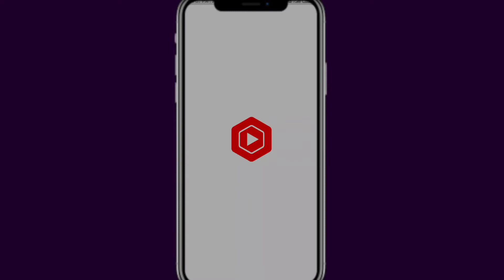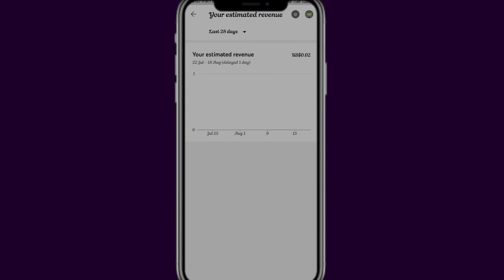youtube100-200 view's का कितना पैसा 💸💸 देता है।। youtube earning 💰💰💰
Thanks dear all friends 🙏🙏🙏🙏

To aajao insta. Par any questions ask me and  help my dear youtube family

jitubanna008

your quries-:
Youtube earnings
1000 views per kitna paisa2021
kitne views par kitna paisa
1000 views par kitne paise milte hai
youtube 1 dollar kitne views par deta hai
500 views on youtube money
100 views how much money
100 views how much money on youtube
youtube 1000 views ka kitna paisa deta hai
How to Get Money From YouTube in Hindi
Youtube par 100 views par kitna paise milta hai
1k views par kitne dollar
100 views
Youtube par 10 views par kitna paisa milta hai
1 views ka kitna milta hai
1 views par youtube kitne paise deta hai
1000 views on youtube how much money